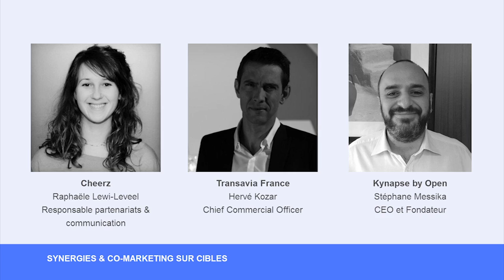CHEERZ + TRANSAVIA : Cross Selling & Opérations Croisées Marques-Startups